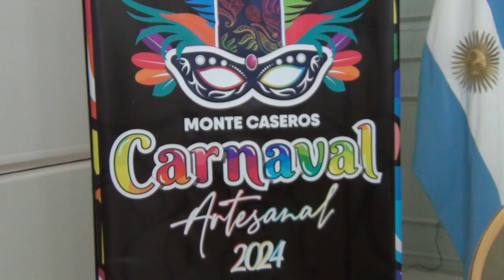Valdés acompañó la presentación del Carnaval Artesanal de Monte Caseros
Con la presencia del gobernador Gustavo Valdés, se llevó a cabo este viernes en el Salón Verde, el lanzamiento oficial de la edición 2024 del Carnaval Artesanal de Monte Caseros, que dará inicio el sábado 20 de enero y serán en total cinco noches, 20 y 27 de enero, 3, 9 y 10 de febrero, con la participación siete agrupaciones carnestolendas confirmadas que desfilarán en el Corsódromo “Paso de los Higos”. Además,  la agrupación capitalina Samba Total, abrirá la primera noche del evento.

Junto al gobernador estuvieron en la presentación, el ministro de Coordinación y Planificación, Miguel Olivieri, secretarios y subsecretarios del gabinete provincial, legisladores provinciales, el intendente de Monte Caseros, Juan Carlos Alvarez, el vice intendente,  Sergio Paniagua, el secretario de Turismo, Cultura y Deportes, Mauro Segovia, la presidenta de “Alma Producciones”, organizadora del evento, Graciela Borré, demás funcionarios comunales y la actual Reina del Carnaval cacereño, Dahiana Bravo.

Al tomar la palabra, el gobernador Valdés dijo que es un “gusto acompañar esta presentación y sabemos lo que representa y significa este hermoso carnaval artesanal y el compromiso es acompañarlo para que sea un éxito”.

“El carnaval es una industria cultural y tanto el de Capital como los del interior son muy importantes y hacen que Corrientes sea una vidriera al país y al mundo”, enfatizó el mandatario.

Tras desearle a la comuna y a la organización el mayor de los éxitos en esta propuesta carnestolenda, Valdés ratificó el pleno acompañamiento de la Provincia para con Monte Caseros, apostando siempre al progreso y desarrollo de la comunidad.
AGRADECIMIENTO POR LAS IMAGENES A LA PRODUCCION MIRIAM Y VOS